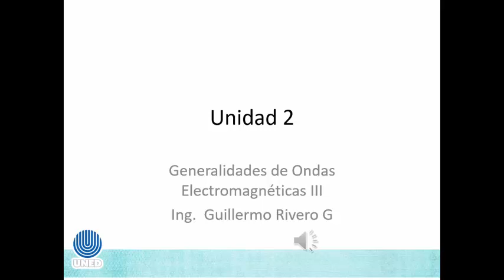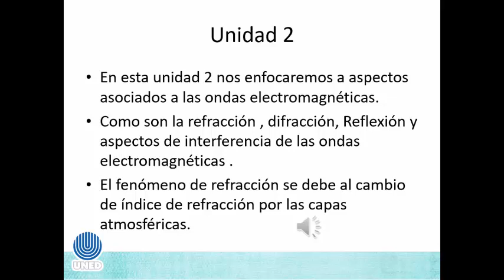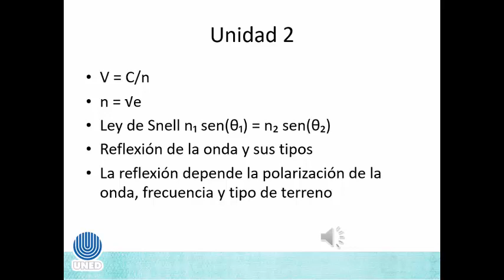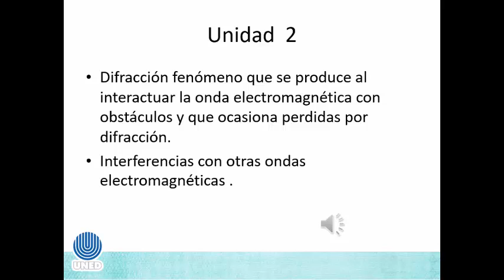Unidad No.2 Generalidades de Ondas Electromagnéticas III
Generalidades de Ondas Electromagnéticas III
Ing.  Guillermo Rivero G